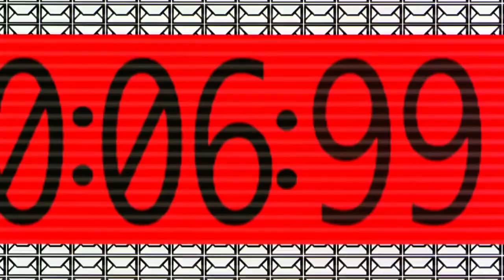When you get that Balteus S Rank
Made this under the influence of an edible, giggling to myself
I promise there won't be much more Armored Core content.
Maybe.